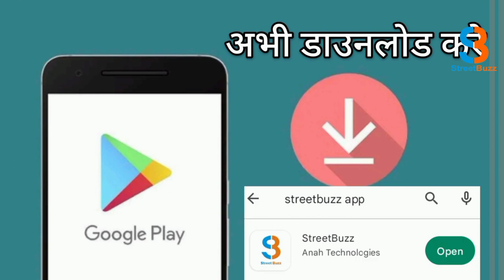जमीनी विवाद में सरकारी डॉक्टर की पीट-पीटकर हत्या, बीजेपी नेता के भतीजे पर लगा आरोप |STREETBUZZ NEWS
जमीनी विवाद में सरकारी डॉक्टर की पीट-पीटकर हत्या, बीजेपी नेता के भतीजे पर लगा आरोप